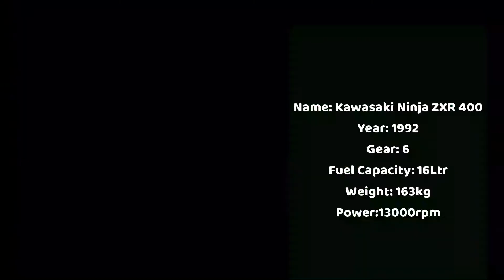Kawasaki Ninja ZXR400 (1992)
福岡で外国が乗っているカワサキニンジャＺＸＲ400（1992）